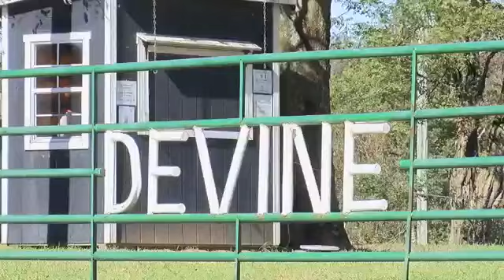Family fun for everyone at Devine’s Corn Maze and Pumpkin Patch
There’s fun for everyone in your family at Devine’s Corn Maze and Pumpkin Patch. From bouncing and exploring fun for the kids to evening scares for the adults, you are bound to find something and have an adventure at this family-friendly place.
Facebook Page – Devine’s Corn Maze & Pumpkin Patch